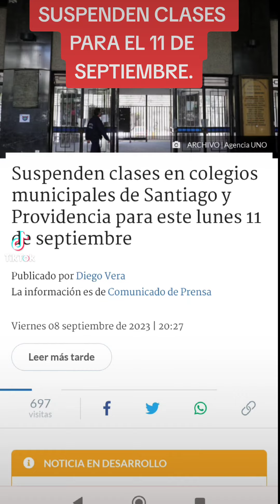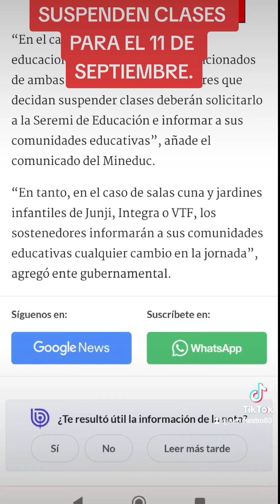URGENTE!! SUSPENDEN CLASES PARA EL 11 DE SEPTIEMBRE.